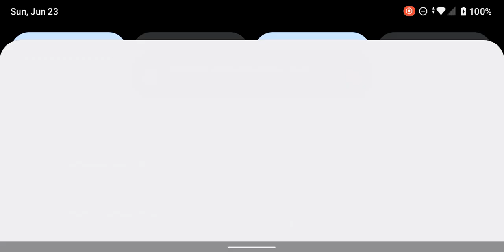Roblox But I Have To Die To Get To The Next Level...